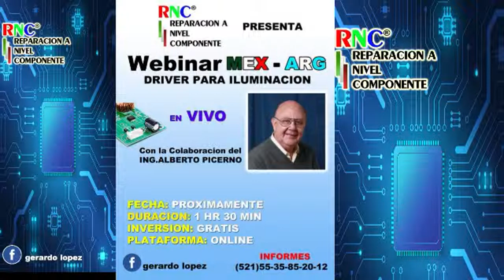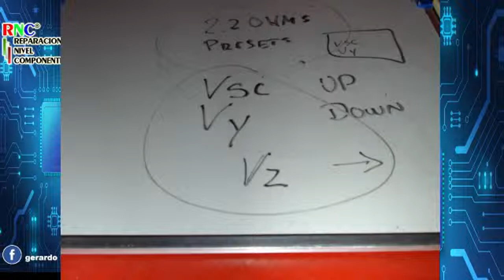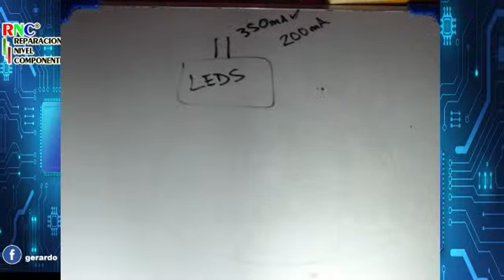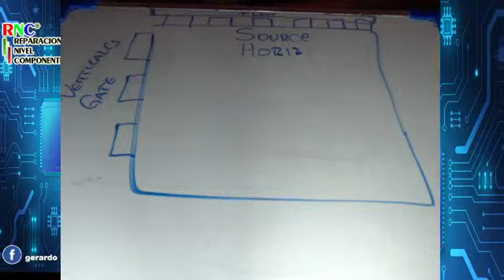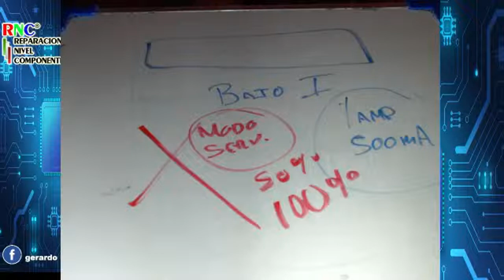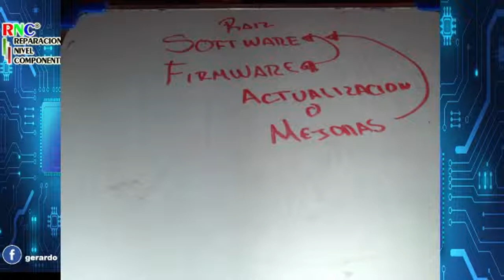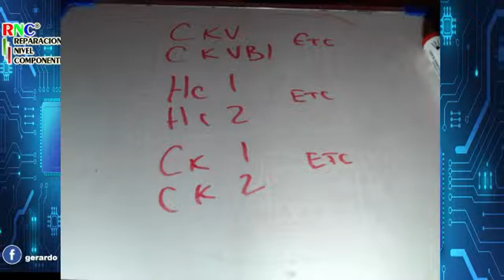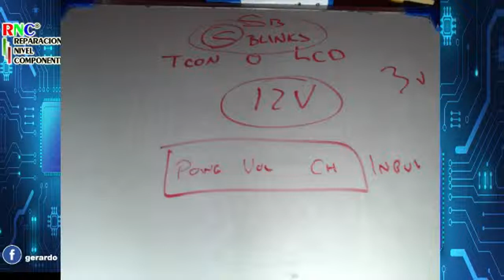PREGUNTAS Y RESPUESTAS VOLUMEN 5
TEMA DEDICADO A RESOLVER DUDAS EN REPARACION DE PANTALLAS PLANAS LCD PLASMA Y DIVERSAS TEGNOLOGIAS EN EL GREMIO ELECTRONICO  A NIVEL NACIONAL E INTERNACIONAL DE FORMA PRACTICA Y FACIL DE ENTENDER